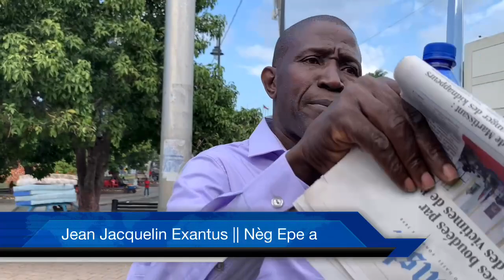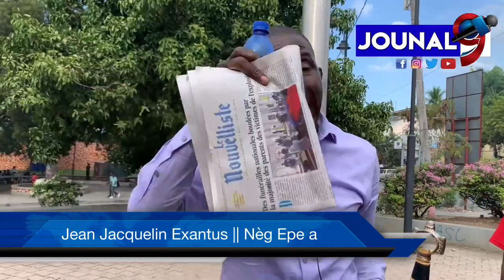Nèg Epe a deklare Se Prezidan Joe Biden , FBI , CIA ak Mezon Blanch ki touye Prezidan Jovenel Moise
Jean Jacquelin Exantus Alyas Nèg Epe a deklare Se Prezidan Joe Biden , FBI , CIA ak Mezon Blanch ki touye Prezidan Jovenel Moise

Jouna9#HaitianNews# LiveJounal#LiveNews